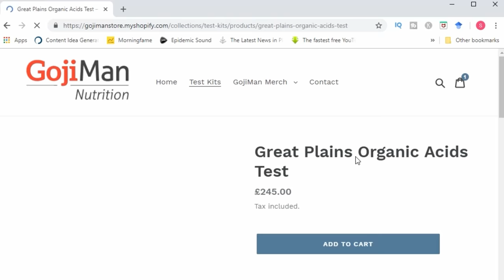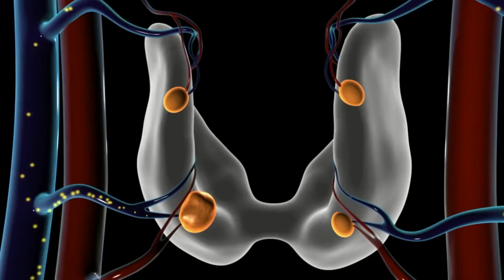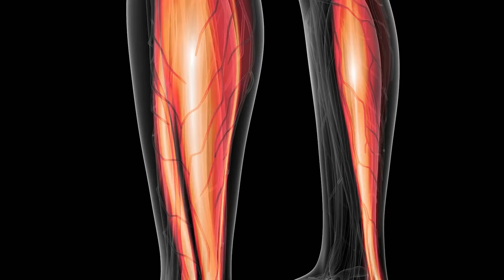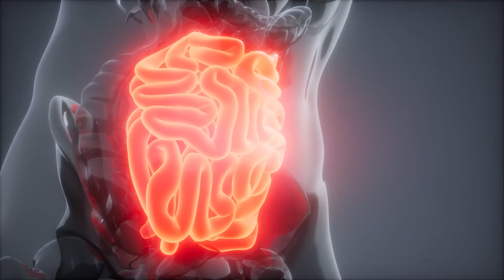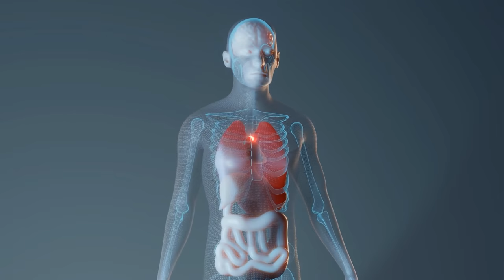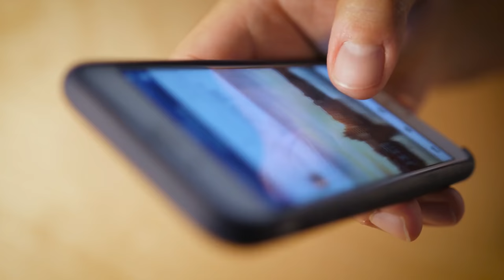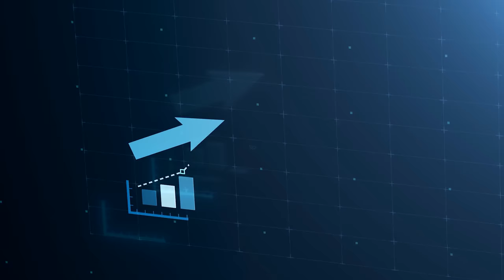What Happens When You Don't Eat For 5 Days?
In today’s video I guide you through what happens to your body when you don’t eat for 5 days. Are you thinking of fasting? Are you curious about what happens to your body when you fast? Or should you fast for longer? Watch this video for the benefits and possible drawbacks.

WHAT HAPPENS WHEN SERIES

I would like to welcome you to my latest What Happens When series. The videos contained within this series analyse what happens to your body in different scenarios – from fasting to the latest diet trends on the platform. What happens when you try keto? What happens when you fast? What happens when you stop eating sugar? As always if you have any suggestions for video or topic ideas then be sure to drop me an email at